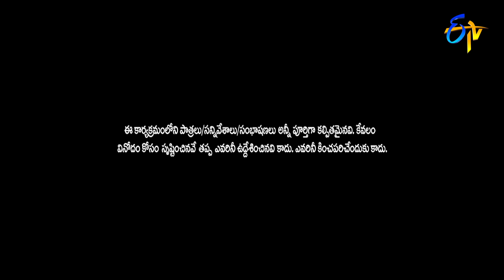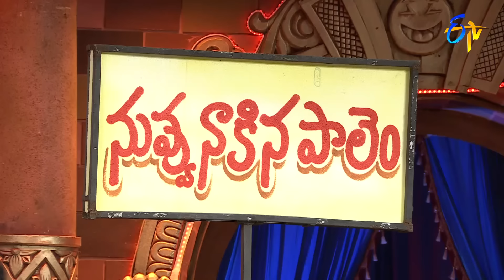Bullet Bhaskar Performance | Extra Jabardasth | 24th December 2021 | ETV Telugu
Bullet Bhaskar along with his team come up with a rib-tickling concept and enchant the judges with their humorous skit.